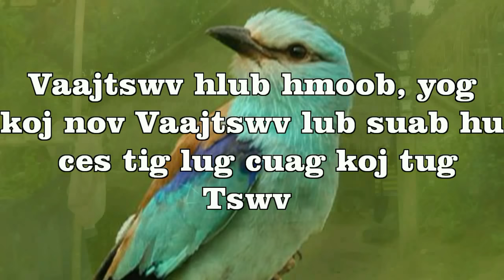Thov Vaajtswv hlub Hmong ( nkauj ntseeg Yexus )